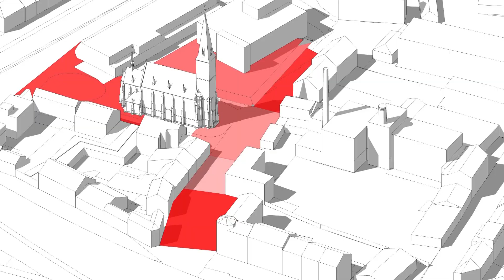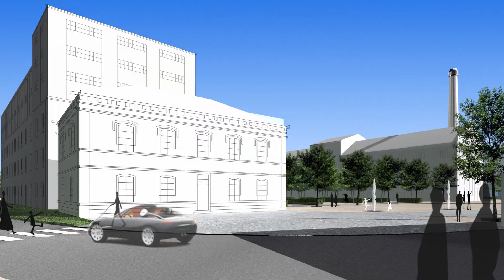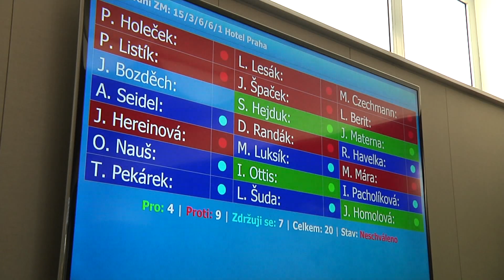Kralupské náměstí je dlouhodobě trnem v oku místním občanům.